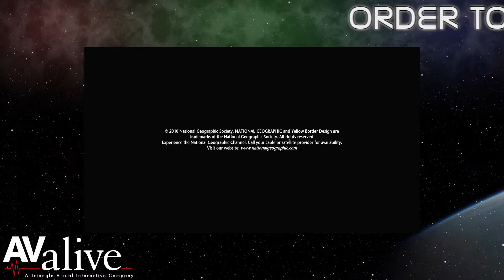National Geographic Camera Bags Best Price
AValive producly offers the best price on the full National Geographic Bag Collection distrubuted by Manfrotto Brands. Add to cart for the best price